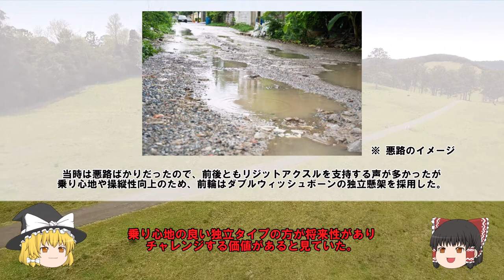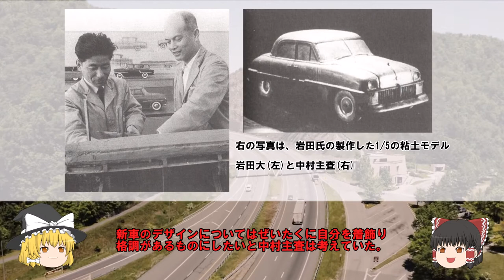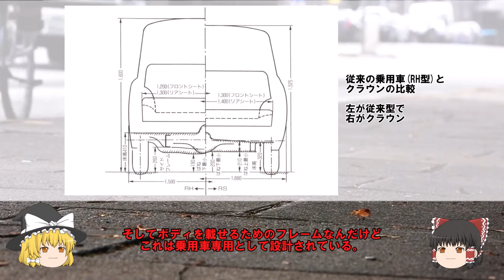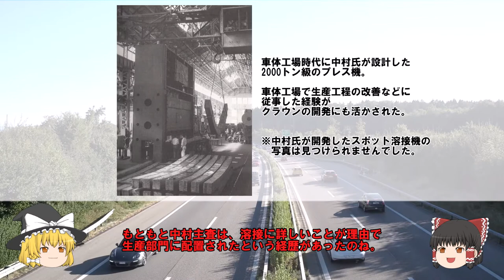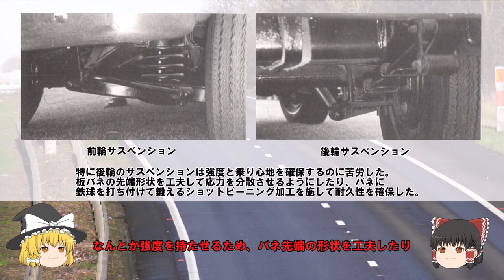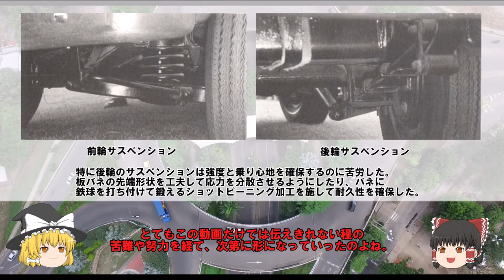【ゆっくり解説】No.2 初代クラウン開発物語（前編）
「いつかはクラウン」のキャッチフレーズで有名なクラウン。このキャッチフレーズは古くなってしまったとはいえ、クラウンは日本を代表する乗用車で、長くプレスティジカーとしての地位を保ってきました。

戦後しばらく、トヨタでの生産の主流はトラックであり、乗用車は不要とまで考えられてきました。ライバルメーカーは外国のメーカーと提携して乗用車を生産するなか、いかにしてトヨタ自は自力での乗用車開発を成し遂げたのか。

今回は「日本初の本格的純国産車」といわれる初代クラウンの開発物語、前編を解説します。

【参考文献】
初代クラウン開発物語　グランプリ出版　桂木洋二 著

【音楽（BGM）の出典】
「imataku（いまたく）」さま

【写真・動画の出典】
Wikipedia